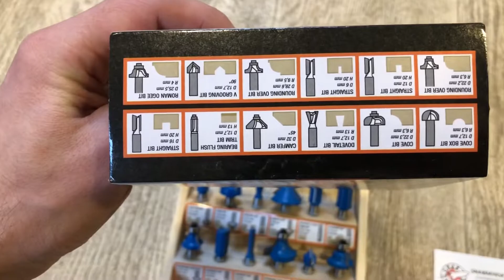Набор фрез 8мм 12шт. GEPARD, Артикул: GP2300-08